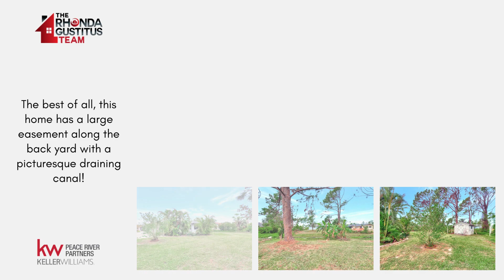7187 Teaberry RGT VT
QUICK DRIVE TO MANASOTA BEACH! Wait until you see this cozy, well-maintained 2 bedroom, 2 bath, 1 car garage home with screened caged patio, HOT TUB & most desired 2nd added side driveway that will fit the cars, RV or Boat! Roof was replaced (2015), A/C (2017), tankless hot water heater (2020), septic (2015 - oversized dual compartment 1050 gallon). The garage is versatile and can store your car or be a 3rd bedroom having A/C & heat! Enjoy PGT hurricane IMPACT windows through out and updated garage door per seller. This wonderful layout offers plenty of room with tall cathedral ceilings in the formal living room, dining room center and convenient to both the kitchen, living & family room and a fabulous family room with lots of lovely windows looking out to the plush green foliage and tropical palm trees & mature shrubbery! The kitchen was nicely updated with granite countertops, deep stainless sink & faucet & glass tile backsplash. The pass through from the kitchen to the family room makes entertaining fun & easy! Both bathrooms have updated tiled showers with decorative glass door! Granite counter top in the guest bathroom. There is a large inside laundry room off the kitchen area with a built-in ironing board, ceiling fan & window. There is a storage shed in back and best of all, this home has a large easement along the back yard with a picturesque draining canal! Lots of privacy from back neighbors. This home is ready for immediate occupancy! Call today to schedule your viewing!